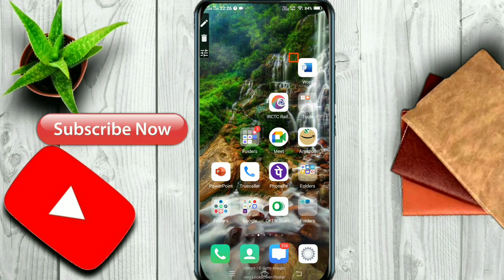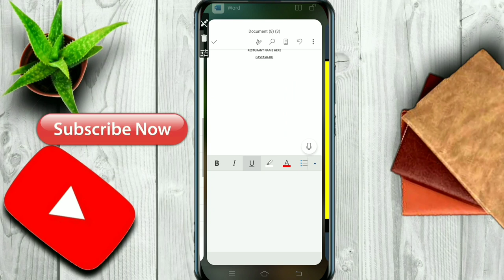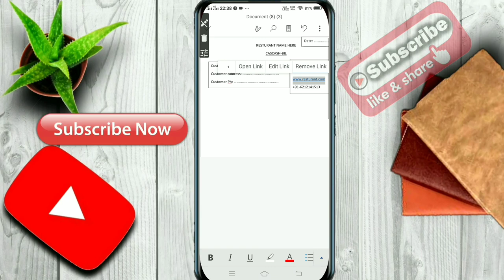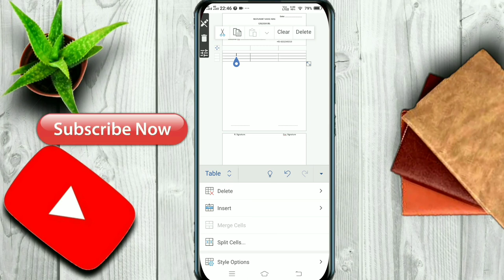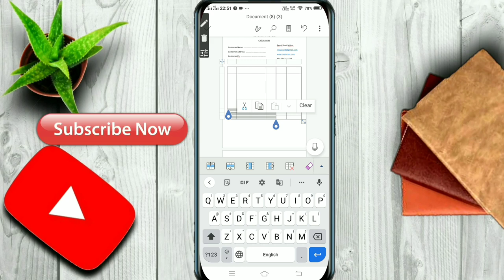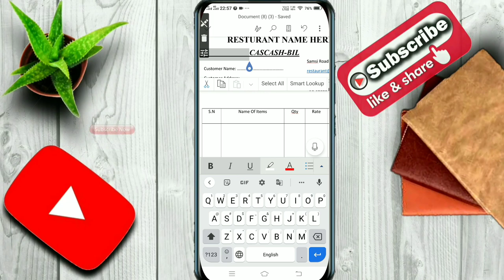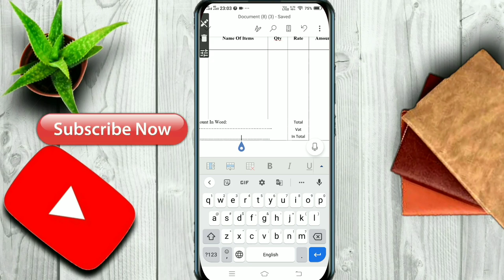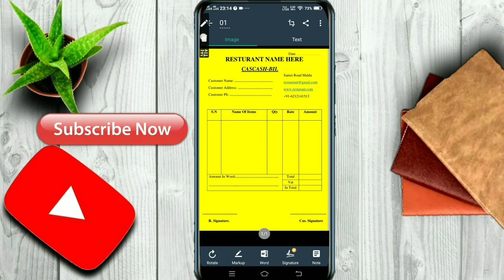How to make restaurant bill ms word in mobile | bill book kaise banaye mobile se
In this video learn How to make restaurant bill ms word in mobile | bill book kaise banaye mobile se |

Green Screen:-

Mobile tripod:-

My Laptop:-

My Mobile:-